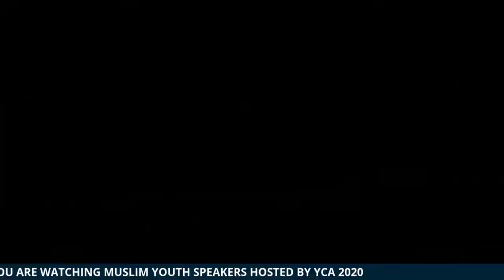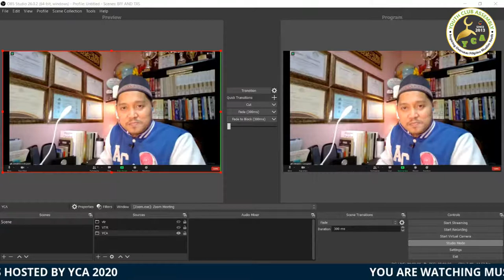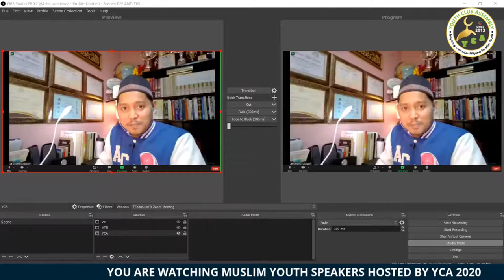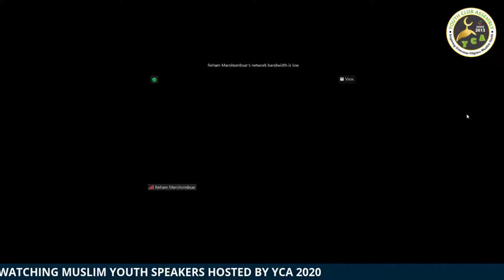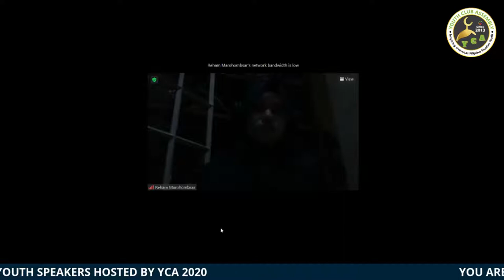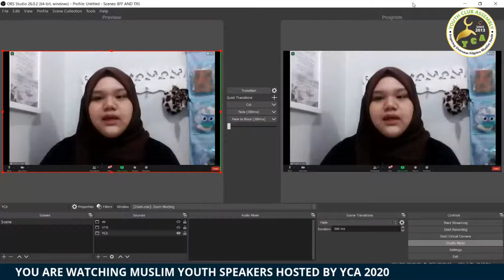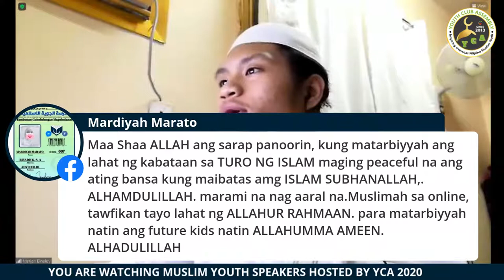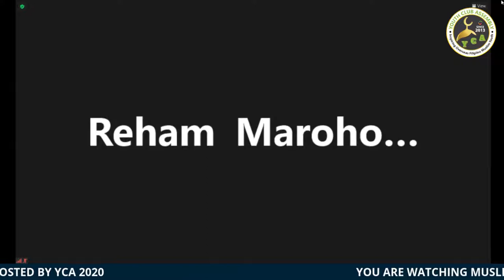Let Our Muslim Youth Pinoy Speak - Virtual Conference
Join us in our conversation on "Where do Muslim Pinoy Youth stand in the time of pandemic and crisis with our former YCA Brilliant Students from the Philippines and KSA Akh  Wasif Garingan Jadoon, Reham Marohombsar, Neshrien Macawaris Amerol Hayati Salic Binaloy Marjan Binaloy, and Nizam Amerol, Nazeer Mentang, Yarah Sultan, Sahar Bantuas, Sultan Bantuas.